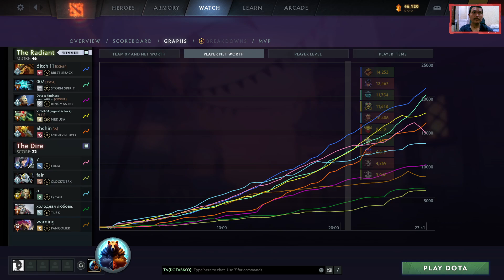🔥SUMA1L STORM SPIRIT THE MIDLANER PERSPECTIVE🔥DOTA 2 PATCH 7.37D🔥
▶️ On Track : 🔥SUMA1L STORM SPIRIT THE MIDLANER PERSPECTIVE🔥DOTA 2 PATCH 7.37D🔥